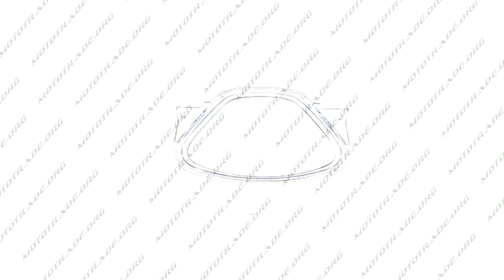P 7582 Стекло панели приборов ACTIVE PLT, шт